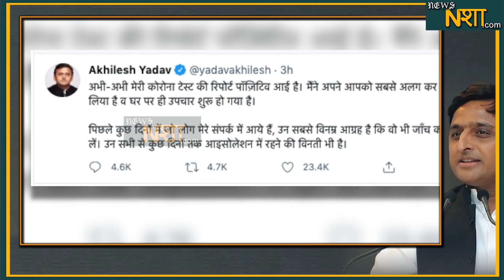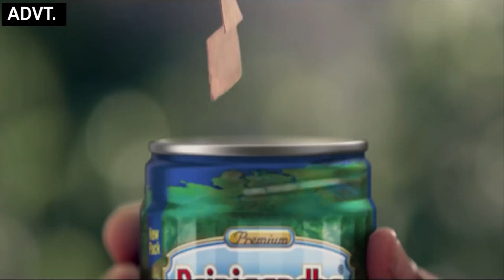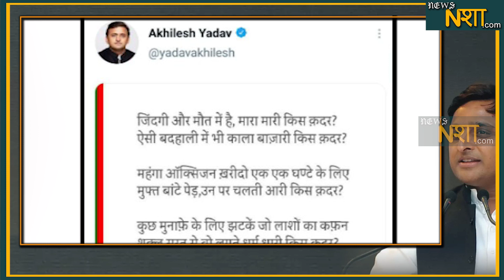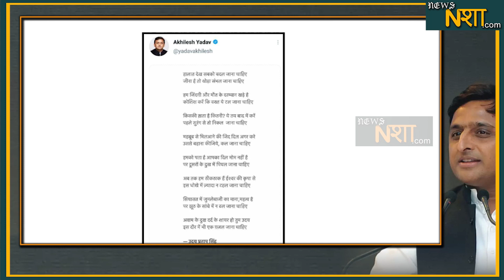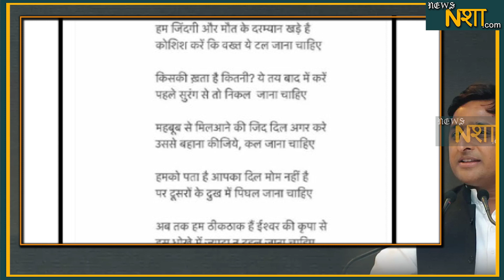कविताओं में छलक रहा अखिलेश का दर्द | News Nasha